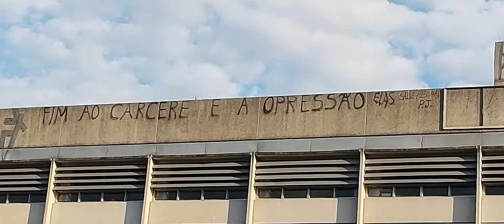Consciência Humana 2023 Carandiru "Cultura de Rua Festival" Parte 2